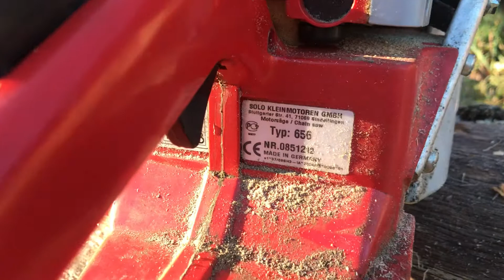Benzinmotorsäge solo Typ 656 war defekt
Die Düsen vom Vergaser waren verstopft und mussten mit Druckluft vorsichtig gereinigt werden